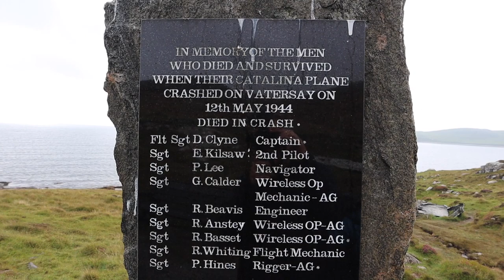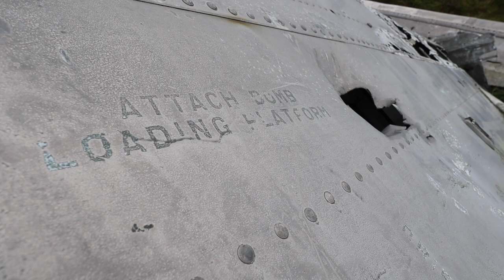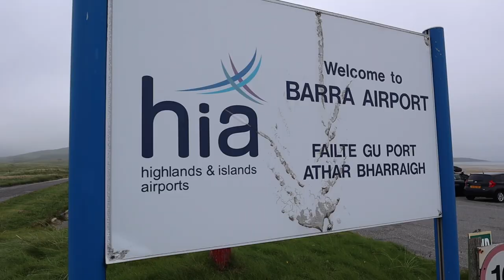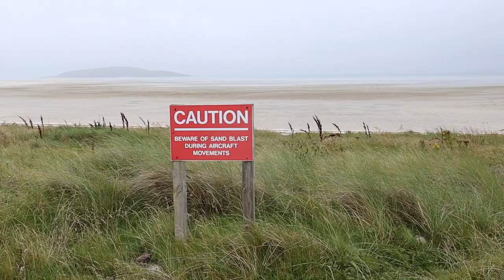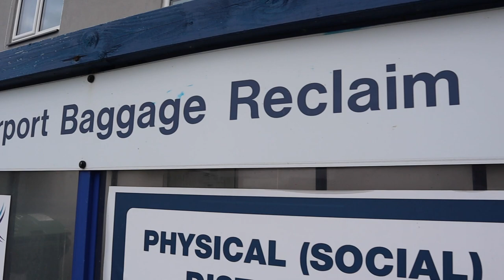Isle of Barra | Outer Hebrides Road Trip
Welcome to the first video in our Outer Hebrides Road Trip series and to our first stop, the beautiful Isle of Barra!

We arrived on Barra via Oban and a 4 hour ferry journey with a strong sense of adventure and anticipation for the trip ahead of us. A trip to the Outer Hebrides had long been on our travel bucket list and we were so excited that we were finally on our way!

Join us as we explore Barra and discover some of the most amazing beaches we've ever seen and even some of the more 'off the beaten track' sights on the island.